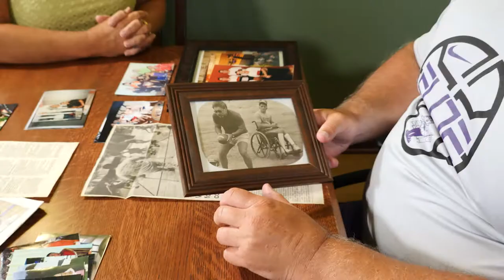Rob Walker – Coach and Teacher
Watch as longtime Quickie® 2 user, Rob Walker, describes his journey as a coach and a teacher.